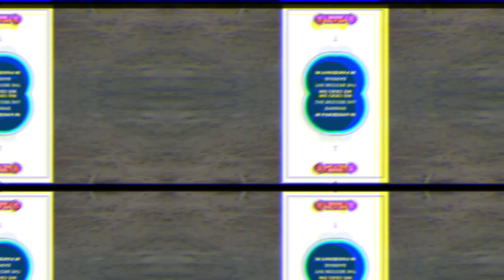Barn | Twin Structures